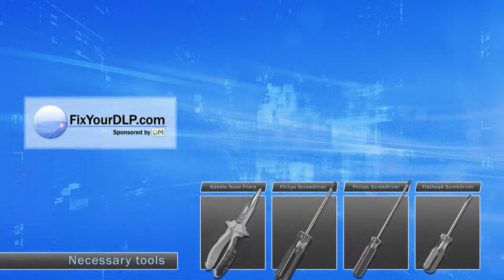Sharp BQC XGP20X1 Projector Lamp Replacement Video Guide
Here is a video guide that shows you step by step how to replace the lamp BQC-XGP20X/1 inside of your Projector Sharp

Manufacturer:
Sharp

Part Number:
BQC-XGP20X/1

Compatible  Projector Models:
XG-P20